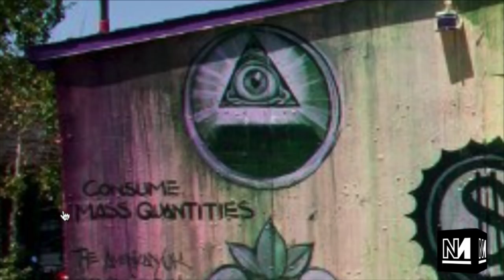Did We Mention That Mear One is a Crank?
Amid the Brou-ha-ha of the last ten days it would be easy to forget that Mear One's murals are totally batshit.